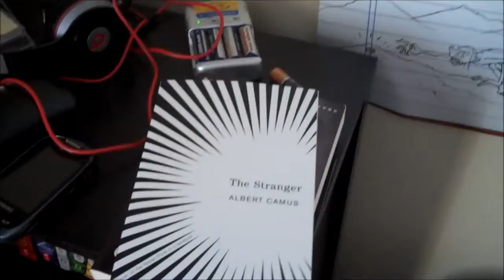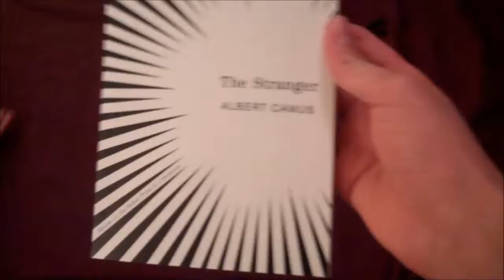Series Finale of Korra - (Day 121 - December 18th, 2014)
Today was my first actual full day of winter break. I started off my morning with play testing two CD's that I bought at 2nd and Charles. Then I planned out my reading schedule for winter break. I ended the day by watching the series finale of Avatar: The Legend of Korra which was awesome!